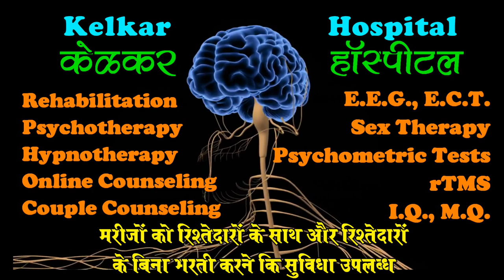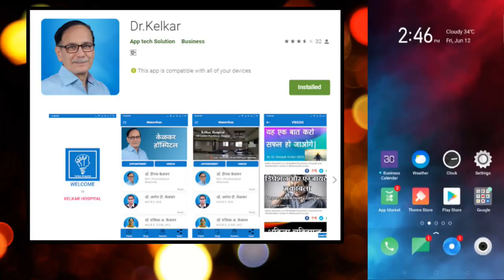4 D's to manage time - Dr. Deepak Kelkar (MD) Chairman of Sanmitra Urban Co-operative Bank, Akola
• Psychiatrist
• Hypnotherapist
• Psychotherapist,
• De-addiction Specialist
• Sexologist

     3 )Kelkar Hospital Channel